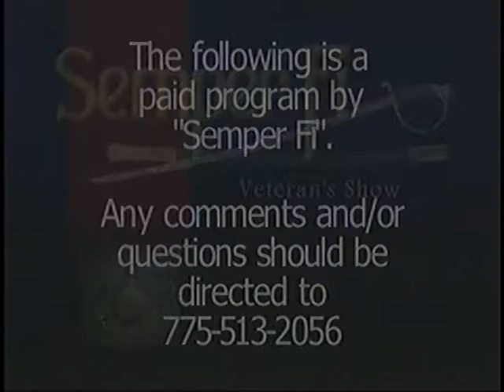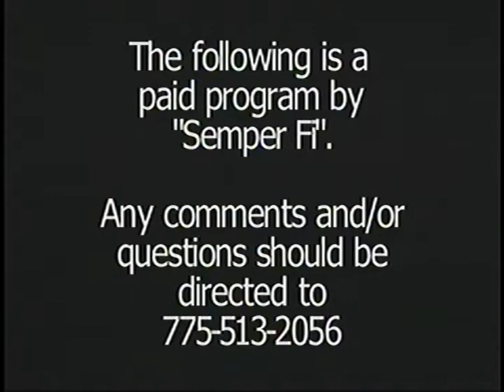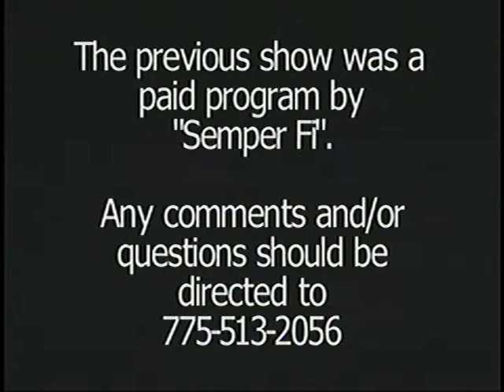07/14/2011 Semper Fi, Quilts for Veterans.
Special Interview with Quilts for Veterans Barb